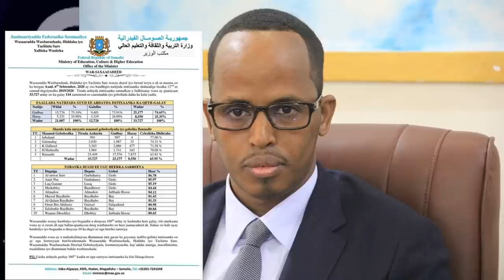DEG DEG Thaabit Cabdi oo afka Furtay Difacay Dhalinta Xamar waalaga eexday 8kun in Xaqooda lagu Tunt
DEG DEG Thaabit Cabdi oo afka Furtay Difacay Dhalinta Xamar waalaga eexday 8kun in Xaqooda lagu Tunto maahan,, cadaalad daro waaye imtaxaankii dowlada ee reer muqdisho gabi ahaanba ay dhaceen ,,,weerar culus cadeyn ayaanu rabnaa